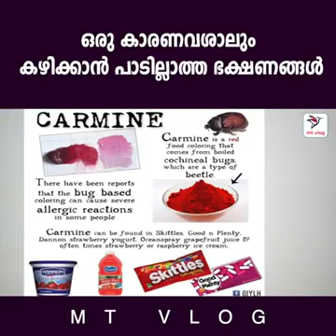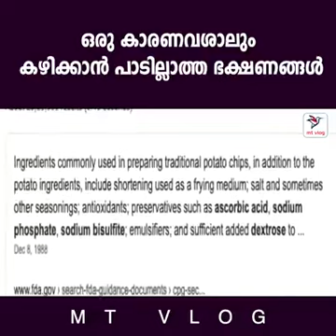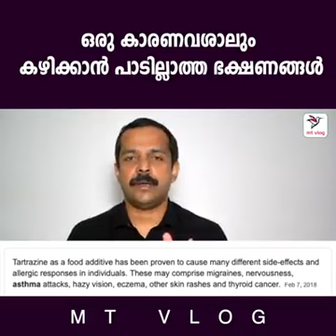ഒരു കാരണവശാലും കഴിക്കാൻ പാടില്ലാത്ത ഭക്ഷണങ്ങൾ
Video from sudheerpoochali